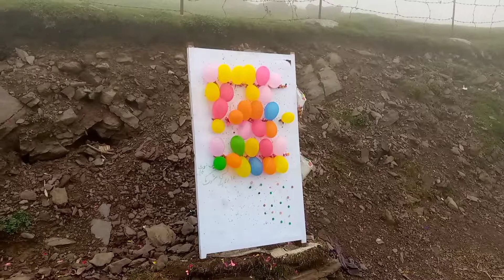peer chanasi Muzaffar Abad Kashmir